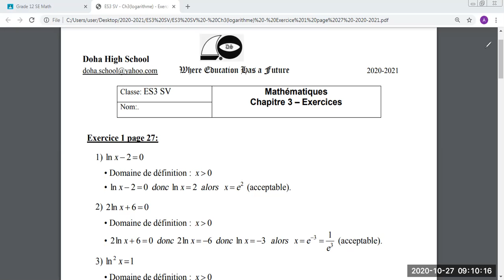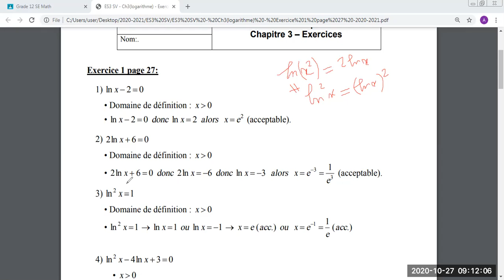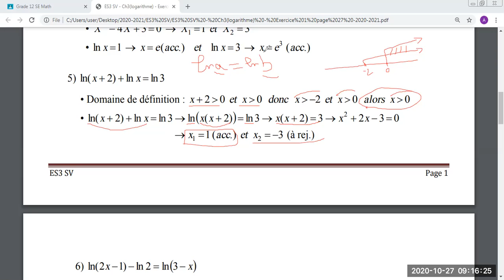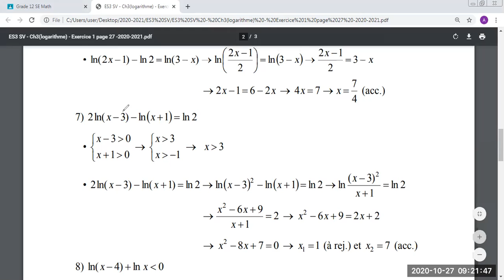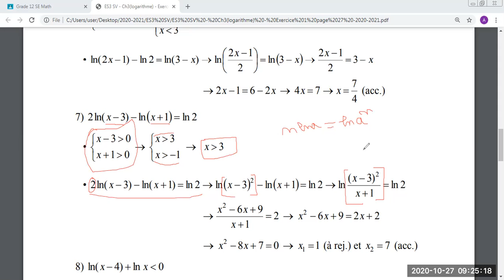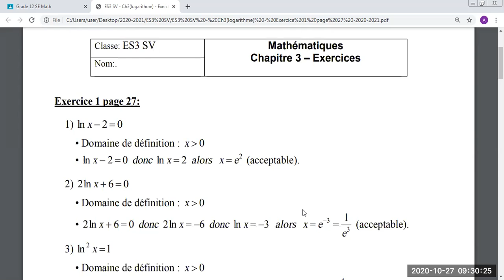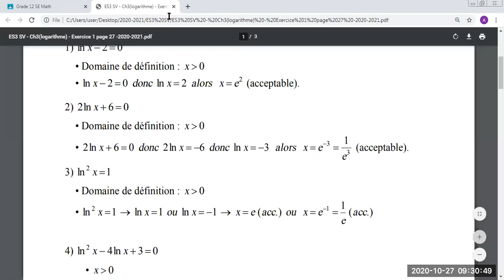ES3 SV - Exercice 1 page 27 (logarithme equations)